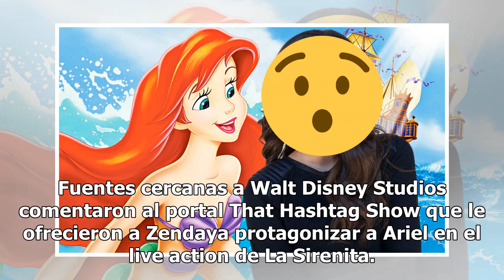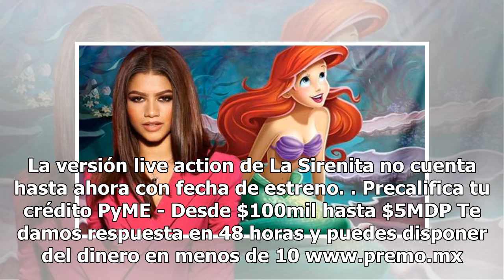Ella podría ser “La Sirenita” en live-action de Disney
Fuentes cercanas a Walt Disney Studios comentaron al portal That Hashtag Show que le ofrecieron a Zendaya protagonizar a Ariel en el live action de La Sirenita. Por el momento, ni Disney ni representantes de la protagonista de la serie "A Todo Ritmo" han hecho comentarios al respecto. Alan Menken y ...